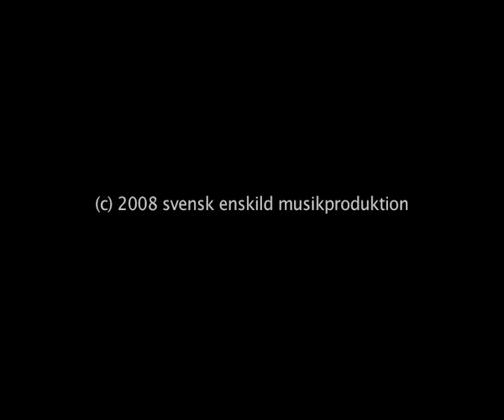Hombre Film For Music part 3/3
Improvised music with moving pictures